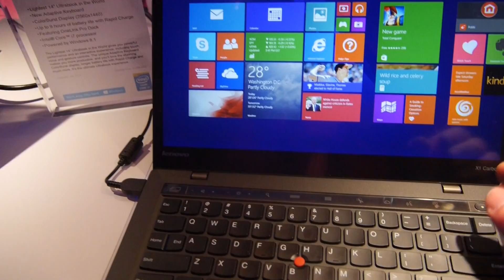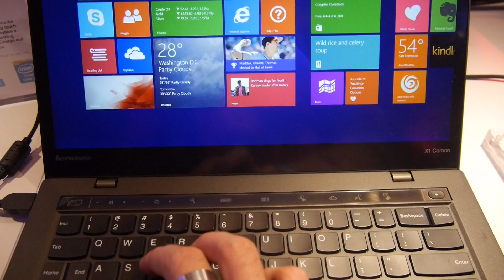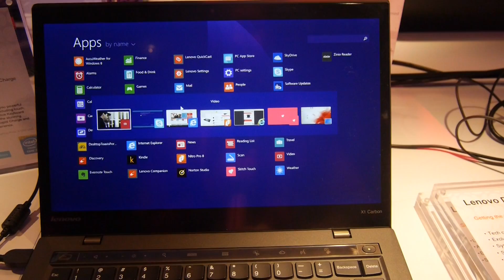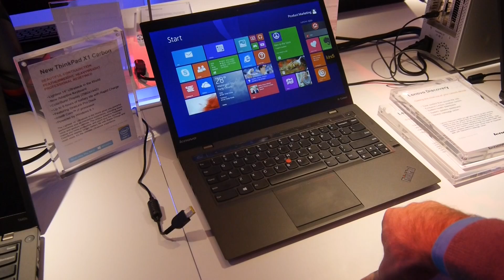Lenovo X1 Carbon Ultrabook im Hands-On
- Lenovo zeigt das X1 Carbon Ultrabook, was genau wie der Vorgänger besonders leicht ist.